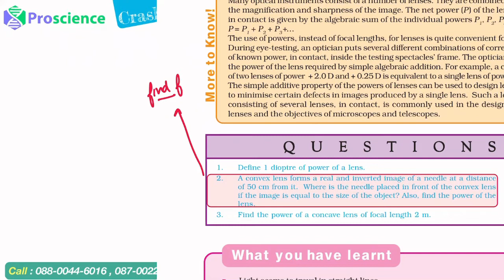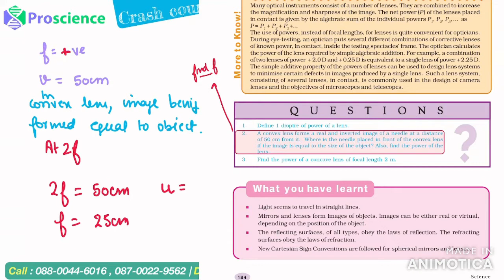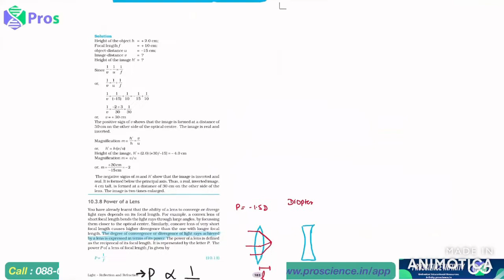2. A convex lens forms a real and inverted image of a needle at a distan - class10 light reflection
A convex lens forms a real and inverted image of a needle at a distance
of 50 cm from it. Where is the needle placed in front of the convex lens
if the image is equal to the size of the object? Also, find the power of the
lens